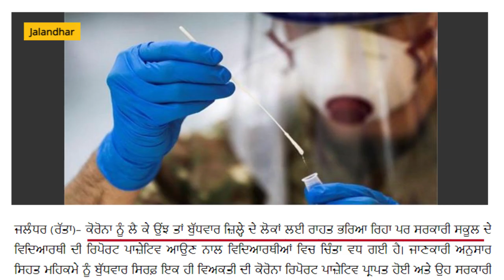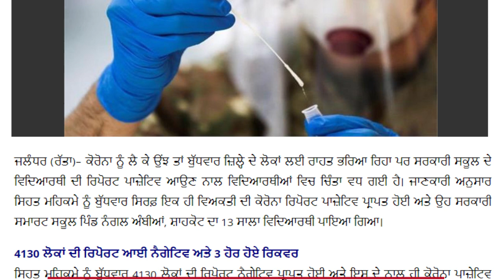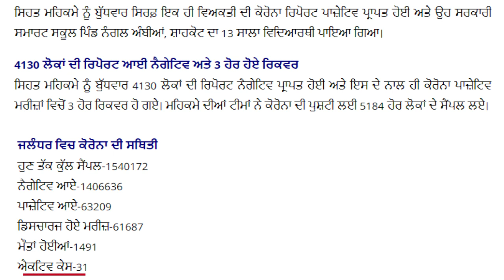Punjab school news today | PSEB news today | Punjab news today Closed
1) Apne Doubt ki photo kheecho
2) Sawal ko crop karke send karo
3) Turant Video Solution pao

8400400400 par Whatsapp karke apne sabhi Doubt ko kardo out!!